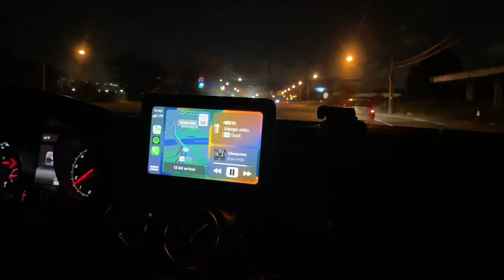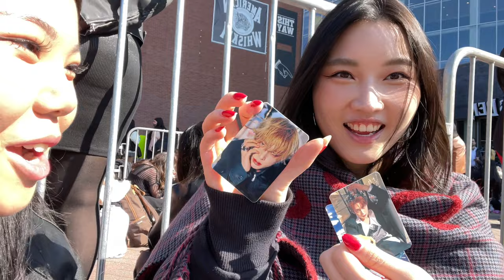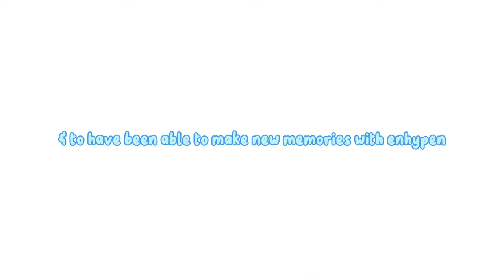[ENGENE-loG] fate world tour in newark: ROW 1 & VIP 2 BARRICADE! JUNGWON NOTICED & HIGH-FIVED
I miss them so much already :( manifesting seated barricade next tour!

love,
ayu

00:00 - getting ready!
1:11 - intro
2:02 - blockbuster
3:13 - let me in
4:36 - fever
5:03 - pass the mic
6:34 - attention please
7:24 - tamed-dashed
7:42 - just a little bit
8:23 - polaroid love
8:42 - me & jungwon💗
8:59 - go big or go home
9:30 - bills
10:07 - criminal love
10:57 - sacrifice (eat me up)
11:41 - bite me
12:36 - merch
12:49 - day 2!
14:36 - soundcheck
15:36 - blockbuster
15:51 - blessed-cursed
16:46 - paradoxx invasion
18:05 - tfw (sing along hehe)
18:20 - 10 months
20:46 - 10 months (jungwon cam)
21:26 - shout out
22:42 - ment
23:01 - dance cam reactions
24:11 - go big or go home (fancam)
24:54 - chaconne
25:42 - criminal love
26:17 - bite me
26:56 - jay 3D cover
27:27 - jungwon 3D cover
27:46 - encore: karma
30:22 - ending ment
30:46 - encore: bite me
31:06 - jungwon interaction🥹
31:11 - bite me
33:15 - goodbyes
33:49 - outro